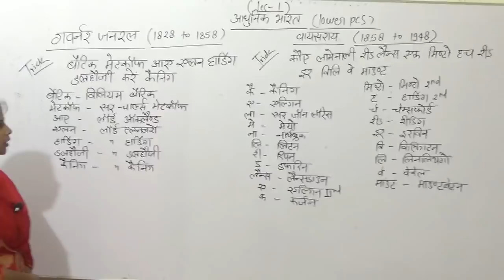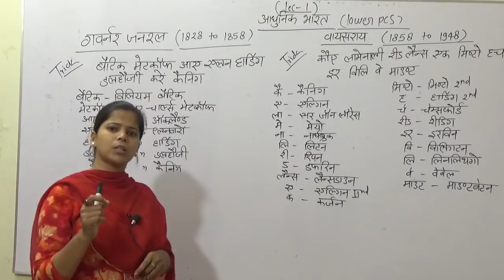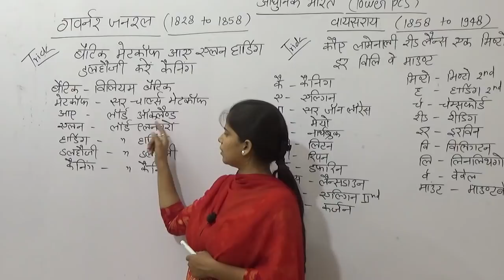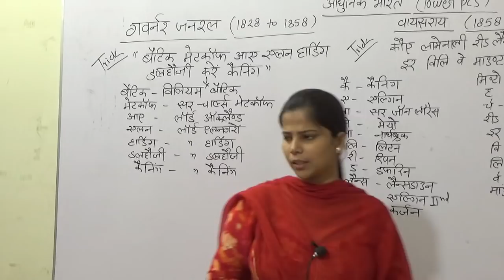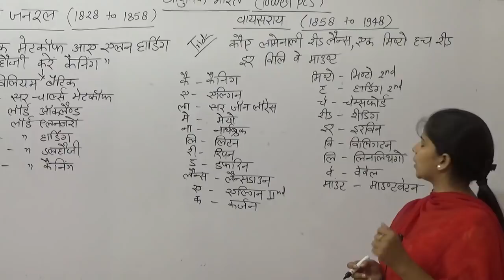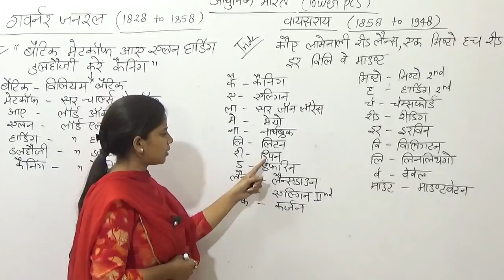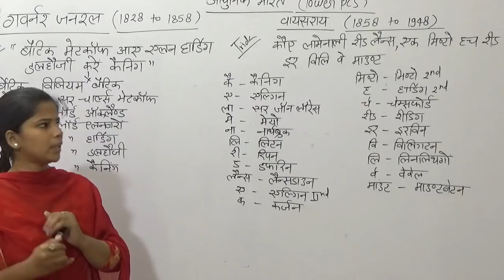UPSSSC/LOWER PCS HISTORY (TRICK)